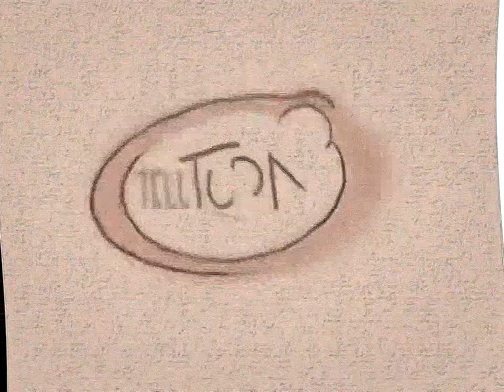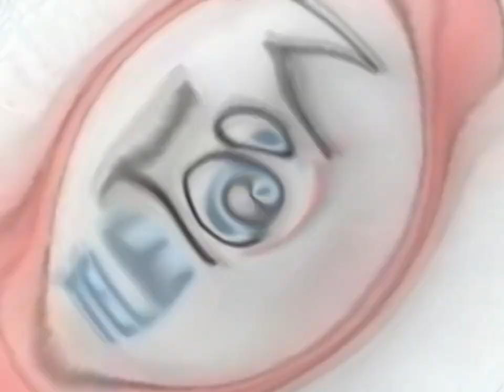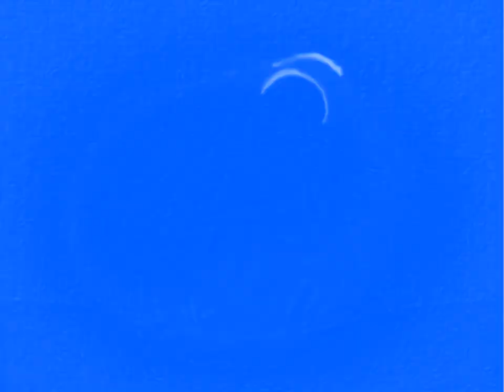Teletoon Logo - 4ormulator Collection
🎬 Editing Software: I used Vegas Pro 15 (Build 384) with NewBlue FX, Boris FX Sapphire and 4ormulator plugins.

🔖 Tags Used